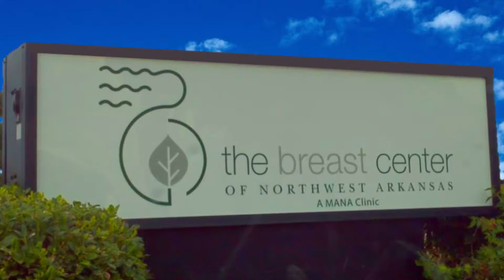Ascendant Diagnostics - Strategic Partnerships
Dr. Daily gives an update on partnerships with Arkansas clinics and out-of-state facilities that are interested in tear-based technology.